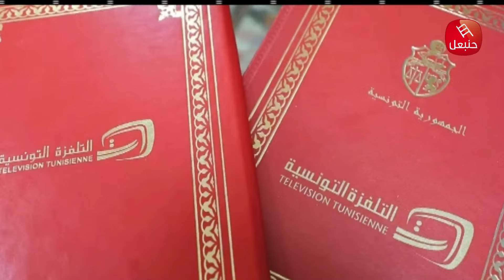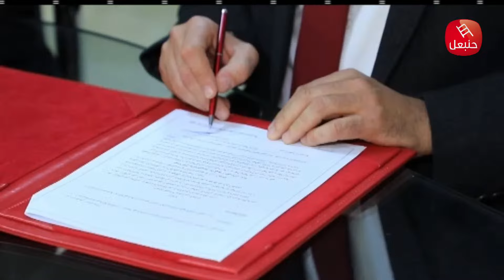عبد الباقي بن مسعود: عقد التلفزة الوطنية مع جامعة كرة القدم وفر السيولة اللازمة لسفر المنتخب الوطني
عبد الباقي بن مسعود: عقد التلفزة الوطنية مع جامعة كرة القدم وفر السيولة اللازمة لسفر المنتخب الوطني للكوت ديفوار